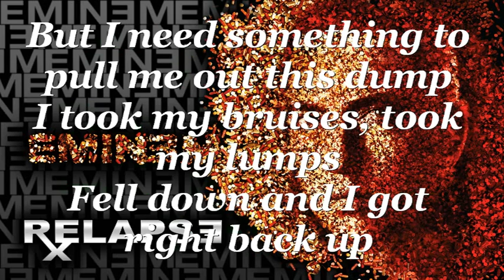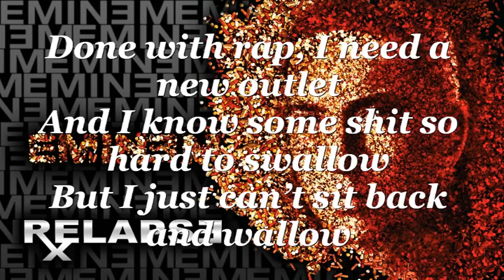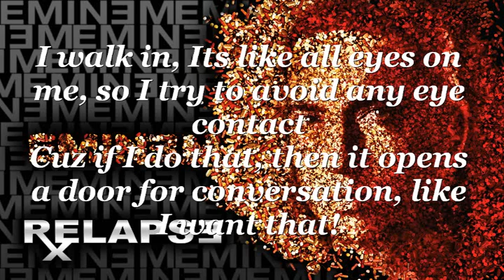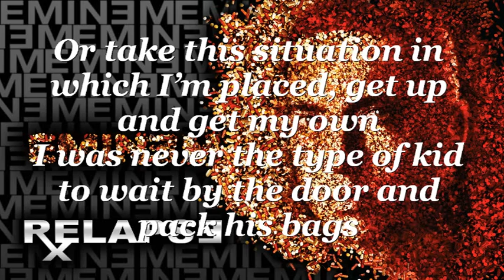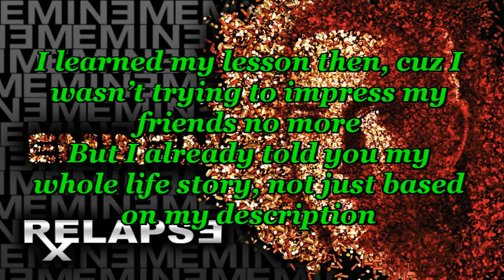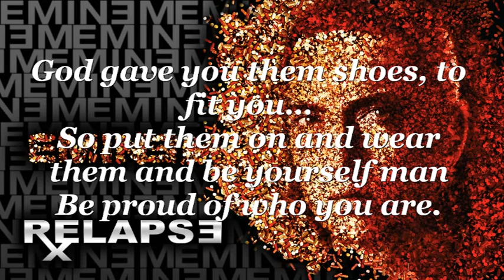Beautiful // Eminem [KaraokeVid Instrumental]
This is the new single from Eminem Beautiful
I made this video hope you like it
thx ;)))